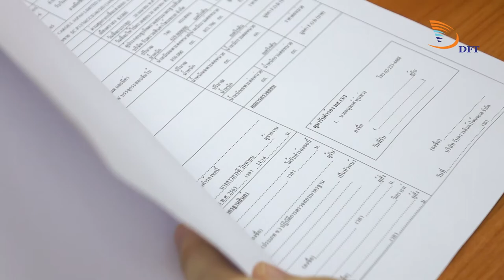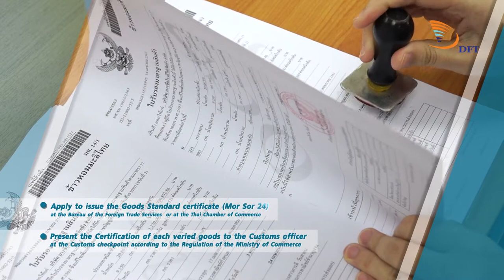การส่งออกสินค้ามาตรฐาน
การส่งออกสินค้ามาตรฐาน @dft2go